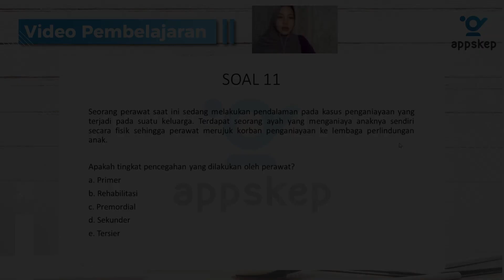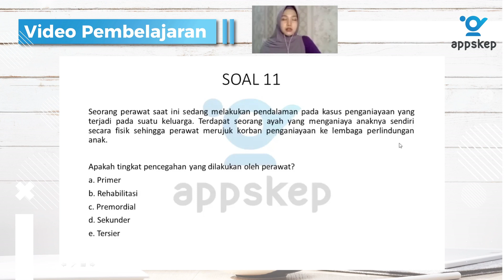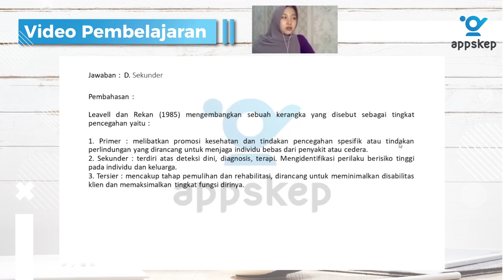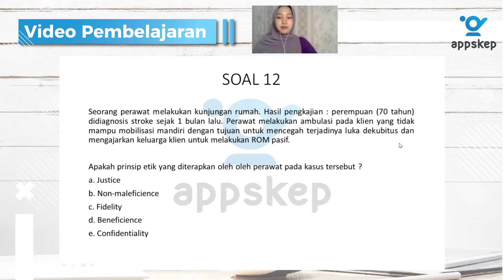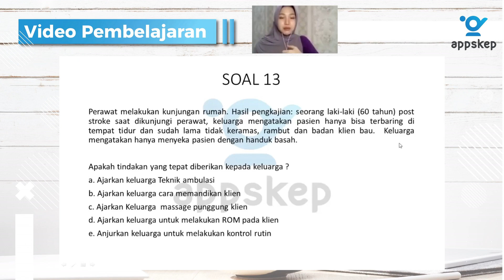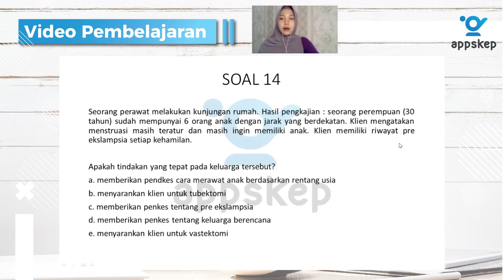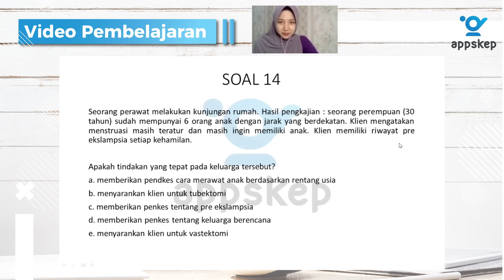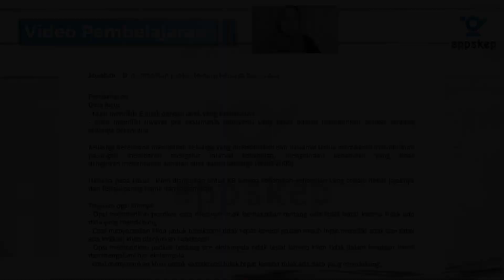PEMBAHASAN SOAL UKOM KEPERAWATAN (Episode 31 I KEPERAWATAN KELUARGA - PART 3)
Selamat menikmati video pembahasan soal Appskep kali ini.

Pada Video kali ini kita akan membahas soal-soal yang sering muncul pada ujian ukom keperawatan terkait materi keperawatan keluarga.